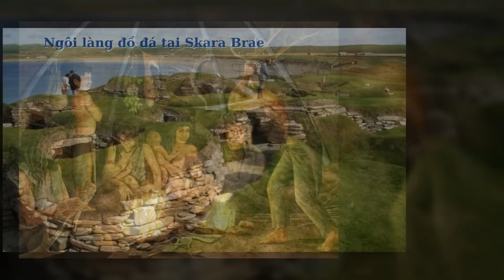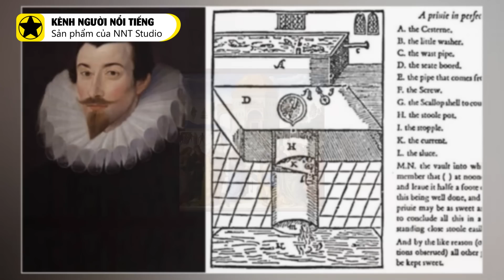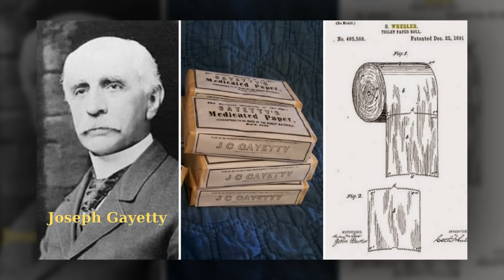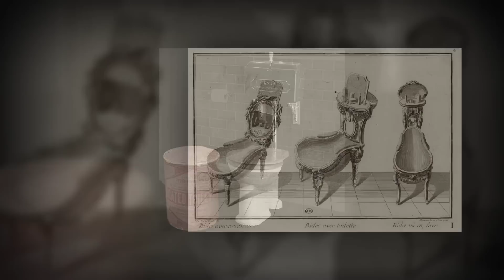Phát minh Toilet đã cứu rỗi nhân loại như thế nào?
Ngày nay, bạn có thể sống mà không cần đến smartphone, nhưng nếu phải sống ở nơi không có toilet hoặc nhà vệ sinh, chắc hẳn bạn sẽ không chịu nỗi. Từ một thiết bị mọi người còn tránh nhắc đến trong mọi cuộc đối thoại, ngày nay chiếc bồn cầu đã trở thành một vật dụng không thể thiếu trong mỗi ngôi nhà. Tuy nhiên trước khi toilet được chấp nhận và trở nên thông dụng như hiện nay, hàng ngàn năm trước, tổ tiên của chúng ta đã có những cách rất khác để xử lý chất thải của họ. Lịch sử của toilet song hành với lịch sử văn minh nhân loại, nhưng khác với những phát minh còn lại, nó phải chịu nhiều lời chê bai và châm chọc.